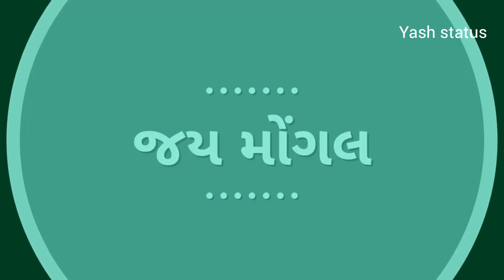Jay Jay Mogal | Mogal Ej Bhaguda Tham | Geeta Rabari | Yash Status